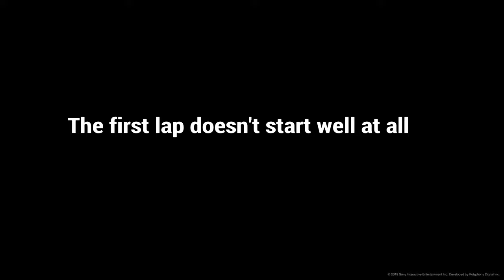FIA Nations Rd 10 - use the right tyres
A very tough final round gained unexpected rewards when outraged top 5 finishers make a basic mistake